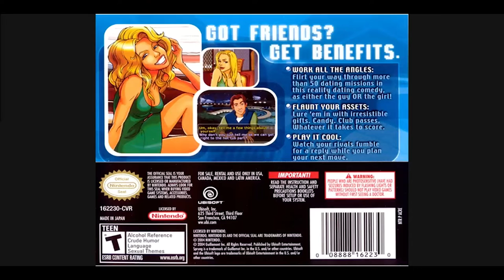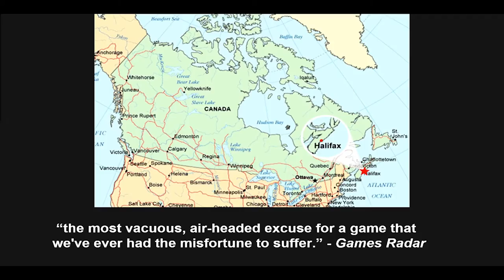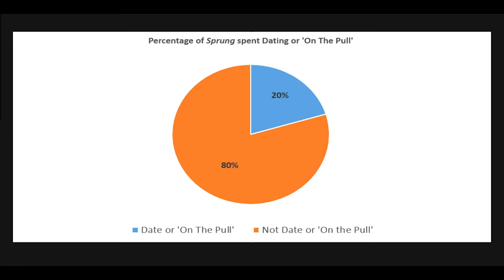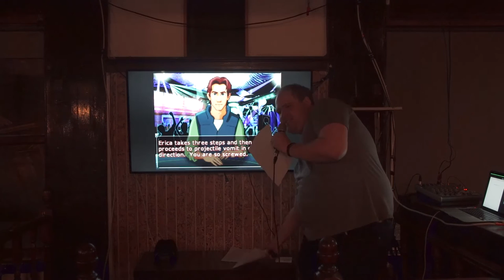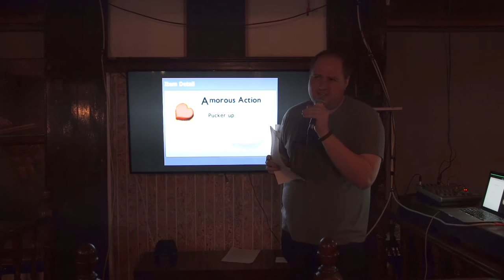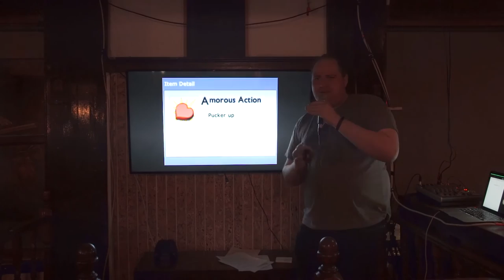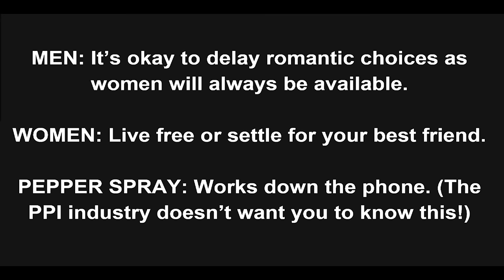Sprung: The strange world of Ubisoft's disastrous dating sim - Nick Marshall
We have no words for the narrative of Ubisoft's terrible dating game Sprung. Thankfully, Nick has found 15 entire minutes worth (and pie charts!), so we don't have to!

Nick Marshall is Marketing Manager at Curve Digital and maybe the only person on earth to play Sprung? Comfort him on this @np_marshall